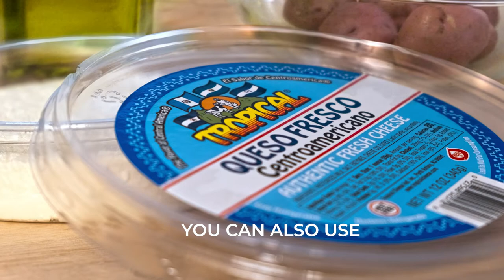Potatoes with Crema and Quesito Colombiano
Papas Chorreadas, a simple yet creative Colombian dish will impress everyone:  roasted red potatoes covered with a combination of cream, tomatoes, cheese, scallions and sprinkled with crispy bacon bits. The Quesito Colombiano is a delightful traditional cheese used in many dishes. These Papas Chorreadas will become a regular at brunch time and everyone around the table will take their hats off to the chef.